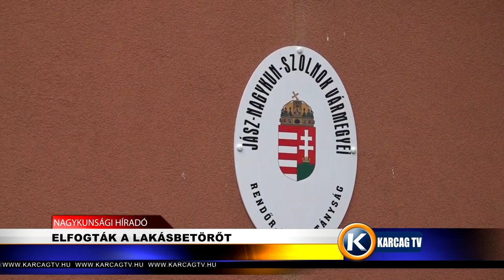ELFOGTÁK A LAKÁSBETÖRŐT